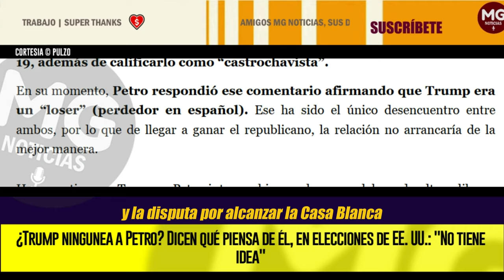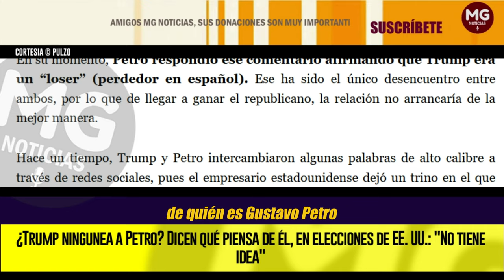¿TRUMP NINGUNEA A PETRO? 🔵 DICEN QUÉ PIENSA DE ÉL, EN ELECCIONES DE EE. UU.: "NO TIENE IDEA"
El magnate está cerca de convertirse, por segunda vez, en presidente de ese país. Por ese motivo, debería tener relación política con el mandatario colombiano.
PULZO